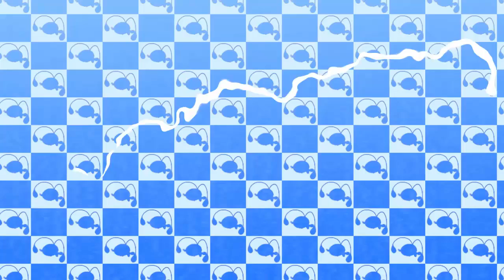Top 10 Sinnoh Pokémon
Hey guys, PokéDan here. A lot of people know me for my love of gen 4, so today I thought it'd be fun to count down my Top 10 Sinnoh Pokémon.